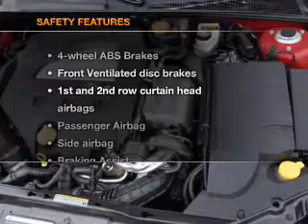2006 Saab 9-3 - Burien Wa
Year: 2006
Make: Saab
Model: 9-3
Trim: 2.0T
Engine: 2.0 liter inline 4 cylinder 16 valve
Transmission:
Color: White
Mileage: 81024
Address:
14600 First Ave. S.